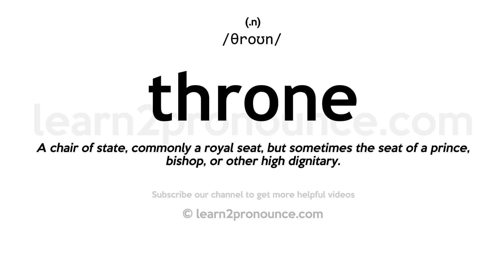throne pronunciation and definition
Learn how to pronounce Throne in English
THRONE
Pronunciation of Throne: /θroʊn/
(n.)
Definition of Throne: A chair of state, commonly a royal seat, but sometimes the seat of a prince, bishop, or other high dignitary.